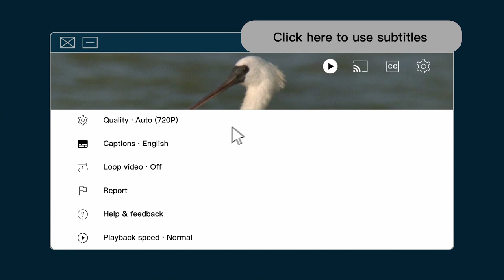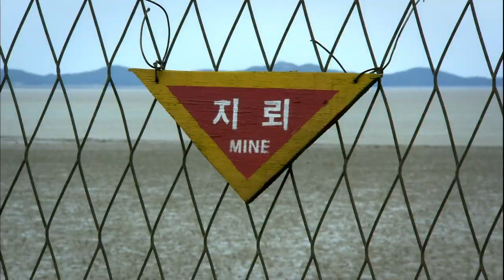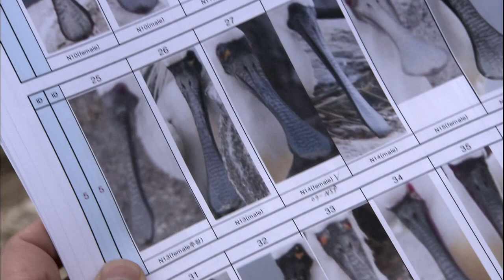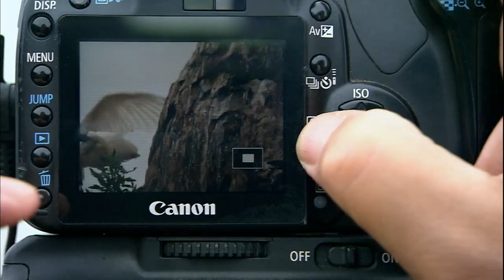Bird Without Borders｜3 of 4｜Documentary｜Stories of the Black-Faced Spoonbill｜返家八千里－黑面琵鷺 ENG/CHI SUB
Found nowhere else on earth but the last few pockets of wilderness along East Asia's rugged coastline, the Black-Faced Spoonbill is a survivor. Twice a year this enigmatic bird undertakes a behemoth migration route that navigates through the heart of Asia, a part of the world where geopolitical tensions always run high. For the very first time this magnificent migration has been captured on full HD. This film documents an epic journey, 2000 kilometres from its wintering grounds in Taiwan, across coastal China and the Yellow sea, to the world's most dangerous flashpoint - the DMZ between North and South Korea and the bird's annual breeding ground.
—Infocus Asia